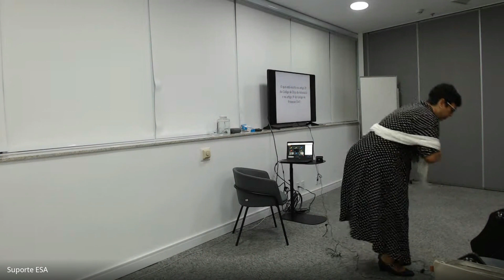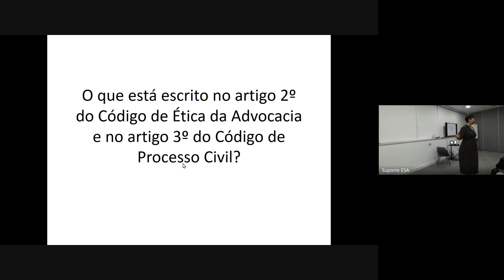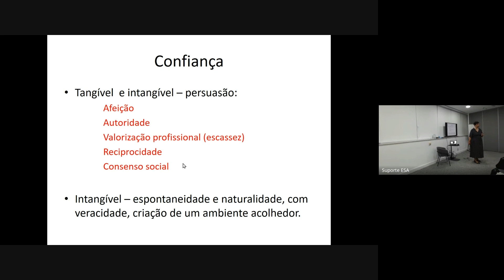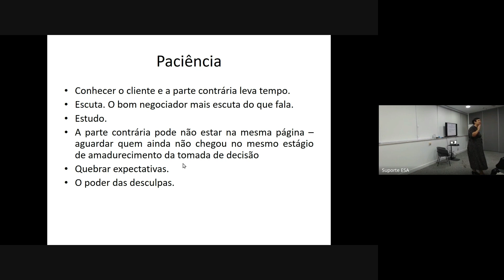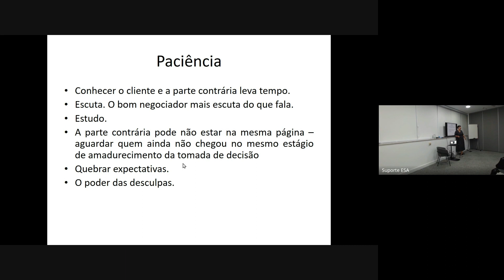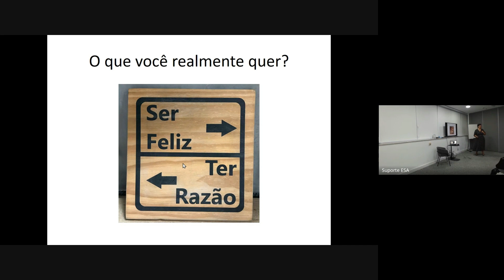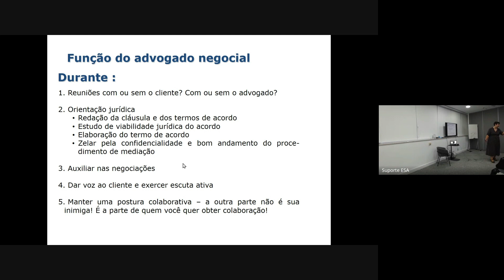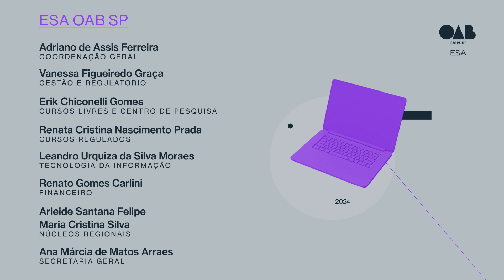#02 | Advocacia negocial: habilidades relevantes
Prezados alunos!
Para obter o certificado, é necessário, primeiramente, que você esteja inscrito(a) no curso. Se não ainda está inscrito(a), acesse o link a seguir Realizada esta etapa, acesse o Portal do Aluno e vá até o campo “Meus Certificados”. Após isso, responda o questionário do curso em questão e o certificado é gerado automaticamente. Lá no site, você também encontra os materiais da aula.

Promoção: Núcleo Temático: Prevenção e Solução Extrajudicial De Litígios - Coordenadora: Fernanda Tartuce
Docentes: Fernanda Tartuce, Maria Cecilia Araujo Asperti e Sandra Bayer

Conteúdo Programático
Habilidades relevantes na advocacia negocial: confiança, paciência e maestria na preparação.
Docente: Sandra Bayer